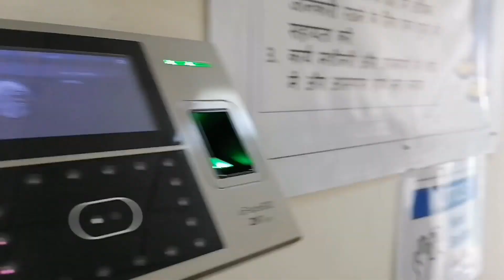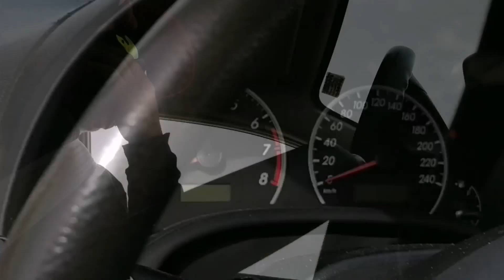SAUDI LIFE OFW DESERT STORM sa kainan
Bahay trabaho trabaho bahay Kain he he buhay OFW